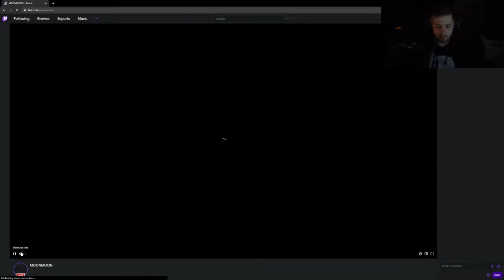xQc Grenades & Dream, 5Head Lily, Shroud Car vs Horse, Sykkuno Auto Run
twitch streamer harassed, twitch streamer harassed iu